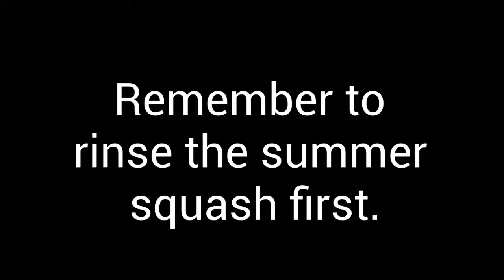How to cut a summer squash